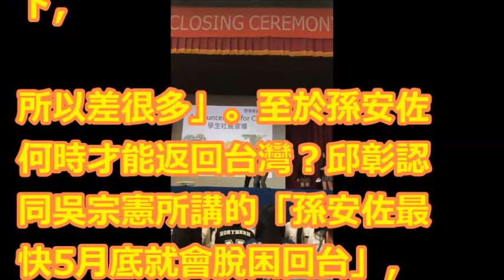有狄鶯這種媽媽真好！ 律師爆孫安佐真實病況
【相關視頻】

【洩天機】孫安佐狗豬2種命　5個月牢飯吃好吃滿| 蘋果娛樂 | 台灣蘋果日報

狄鶯兒子「孫安佐案件」已提前結案！？律師臉書貼文列出「4點」，認為案件不該成立！

孫安佐「遣送返台恐無望」官司出現變數！美國律師警告「精神鑑定有陷阱」被警方擺了一道！